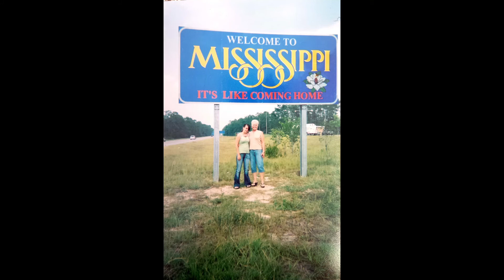Sam & Kristin Wedding Slide Show